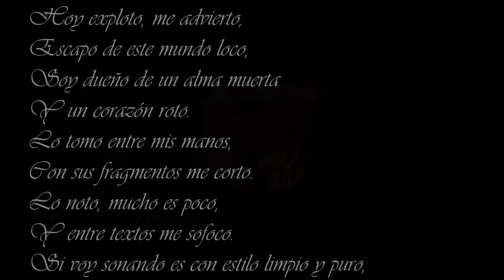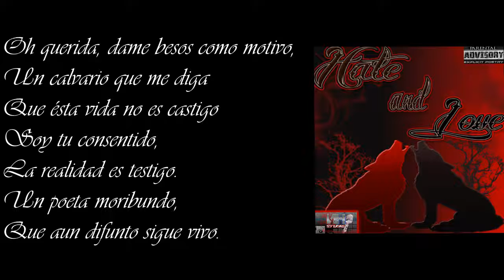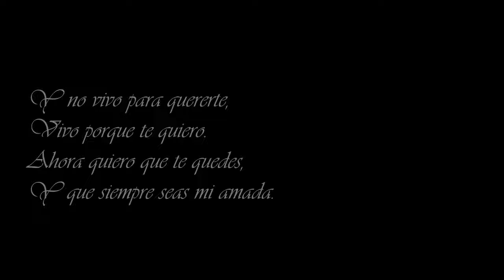08 Solo versos | The Nick-(Hate & Love) Rap.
Simple y sencillo, son solo versos.
Atte: The Nick.